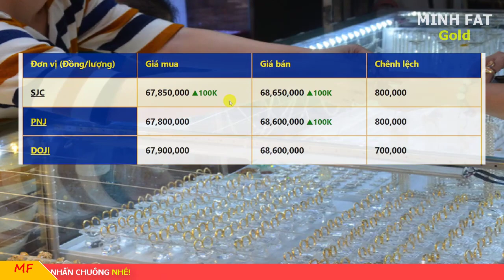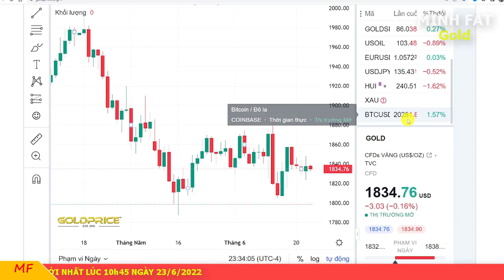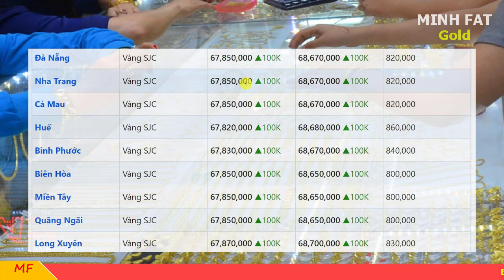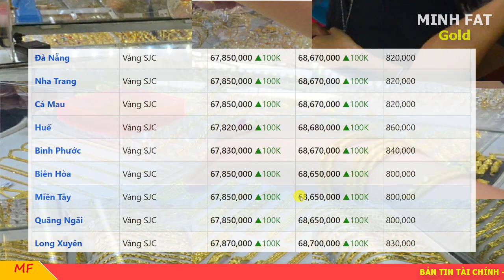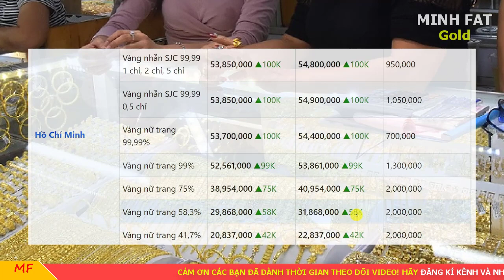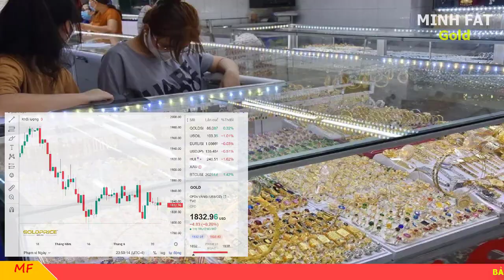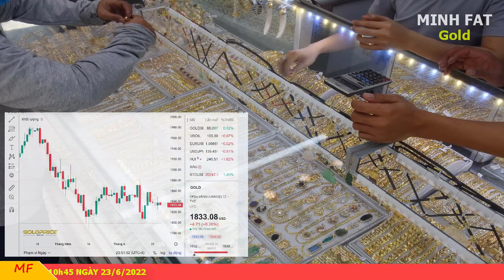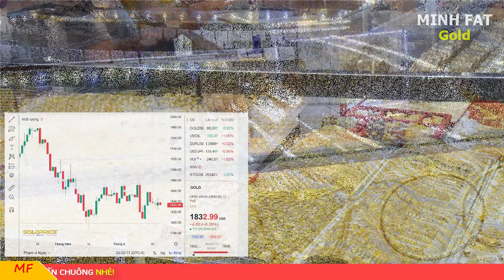Giá vàng hôm nay ngày 23/6/2022 - giá vàng 9999, vàng sjc, vàng nhẫn 9999,...